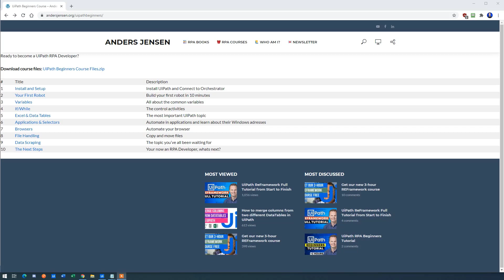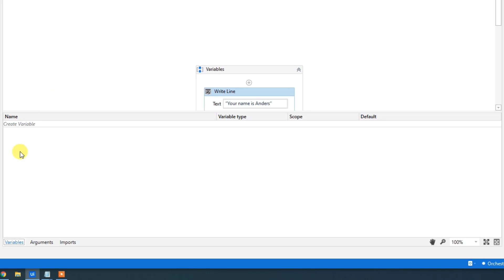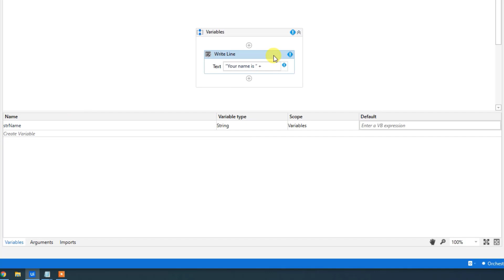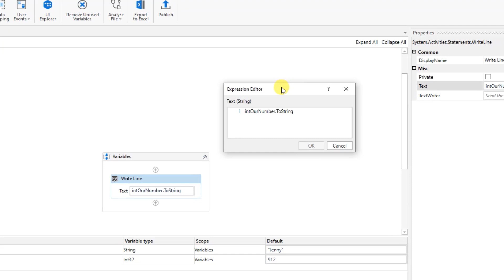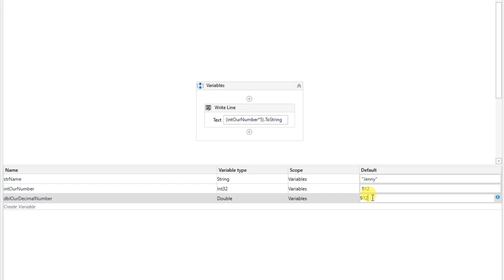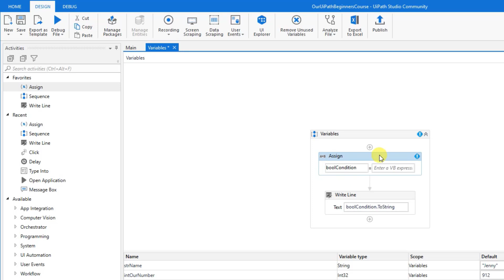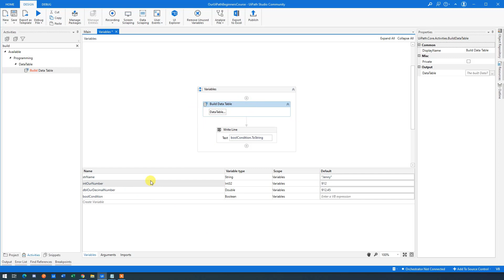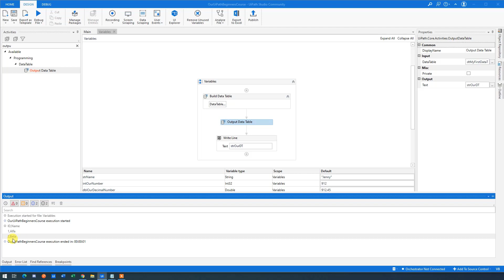How to Use Variables in UiPath (The Basics for Beginners)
This video tutorial shows how to use variables in UiPath. You'll learn the basics about Strings, Integers, Doubles, Booleans, and DataTables. How to use variables and how to convert them (integer to string, string to integer, etc.).

0:00 Intro
Today we'll learn about variables in UiPath in general and, more specifically, strings, integers, doubles, booleans, and DataTables. The conversion between strings and numbers is also covered. Get the course materials (and the full course)

1:19 Strings
WIn UiPath, we can either hardcode a string (use quotation marks) or create a variable in the Variables Manager. We use camelCase notation, where the prefix is 'str' (strYourStringName). It's also shown how to combine hardcoded strings and String variables.

6:37 Integers
Integers are whole numbers (meaning numbers with no decimals), e.g., -222, -5, 0, 2, 100, and so forth. We use the .ToString to convert an integer to a string. We can do calculations with integers.

8:51 Doubles
A variable of the type Double can hold any decimal value. Again we can convert it to a string with .ToString. As with integers, we can do calculations with doubles.

11:19 Booleans
A very simply variable type that can only hold two values: True or False. The default is False. We can change the value of our Boolean with an Assign activity.

13:12 DataTables
When we do Excel automation in UiPath, we use DataTables (always please!!). It's rows and columns as with Excel and the advantage is that we can apply Visual Basic .NET to it. VB .NET is the coding language in UiPath. Learn all about it in this book With a Build Data Table activity we can build a DataTable. Use a Output Data Table to convert our DataTable to a String in order to print it out.